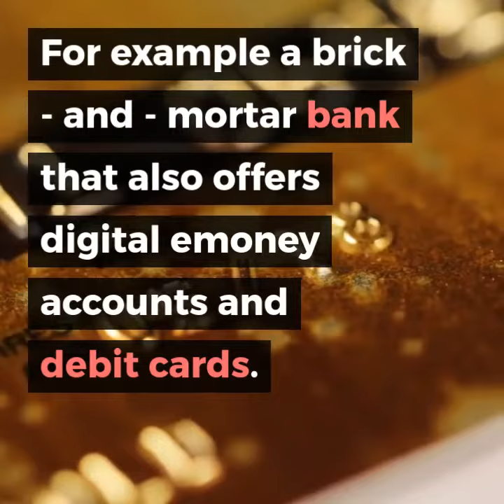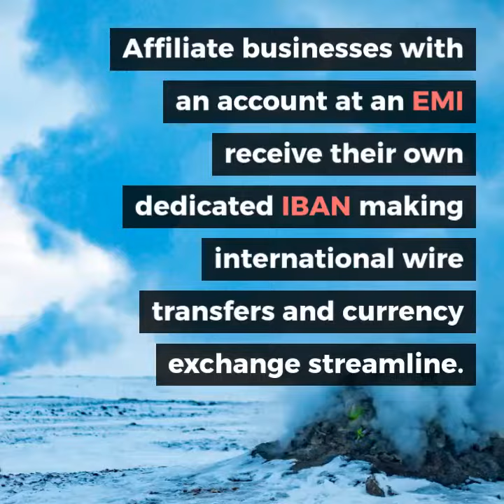Business bank accounts for affiliates and affiliate businesses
If you want know more information about Business bank accounts for affiliates and affiliate businesses go to this

► Previous Videos ▼